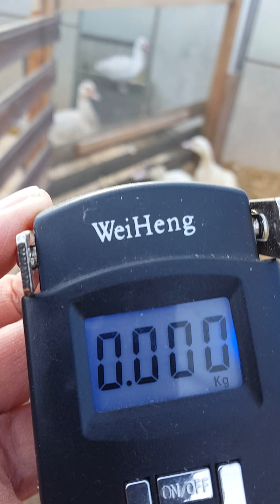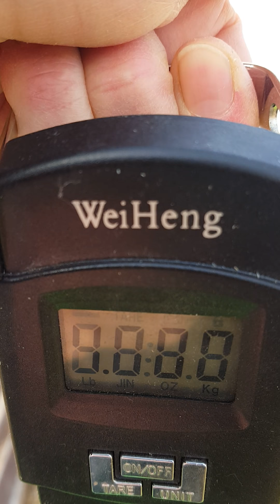Утки занеслись. Оплод проверен.